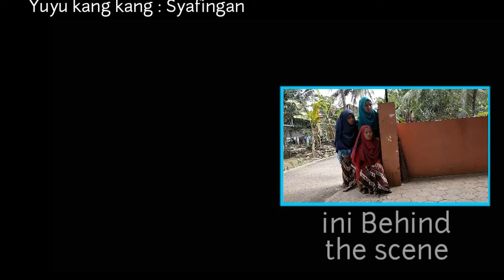FILM PENDEK TERBAIK "ANDE-ANDE LUMUT" SIWA KELAS IX MTsN 1 BANYUMAS (VERSI JAWA)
Film pendek ande-ande lumut ini merupakan tugas pembuatan Mapel Bahasa Jawa. Diperankan oleh siswa-siswi kelas IX A MTsN 1 Banyumas. Guru mapelnya Bpk Sarko, S.Pd.I